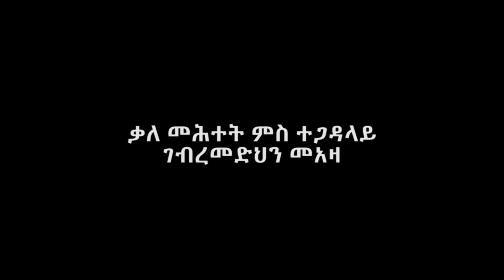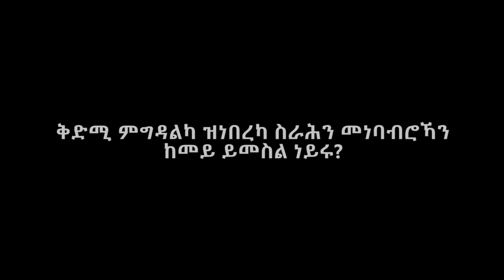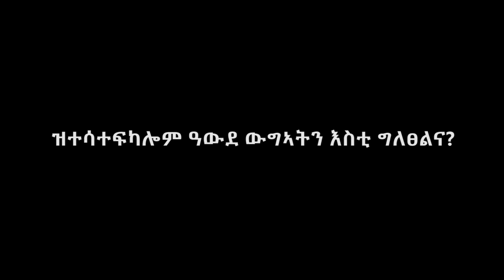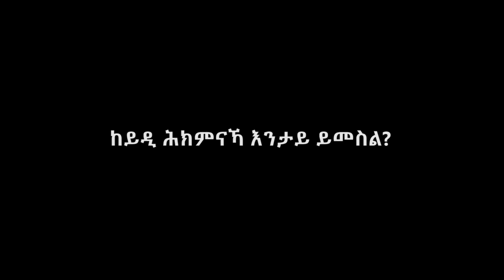ቃለ መጠይቕ ምስ ተጋዳላይ ወዲ መኣዛ Interview with Hero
Interview with Hero TDF